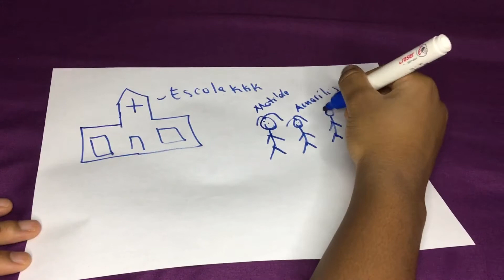DRAW MY LIFE💗!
Olá Shaymores,sejam bem vindos a mais um vídeo aqui no canal, e hoje eu decidi trazer um Draw my life, contar um pouco da minha história, tentar contar alguns dos melhores momentos da minha vida, e outros momentos marcantes pra mim!

➞NÃO esquece de dar o likezaooo, se inscreve aí no canal pra fazer parte da família da Shay 🥺

Beijos, até ao próximo video❤️.